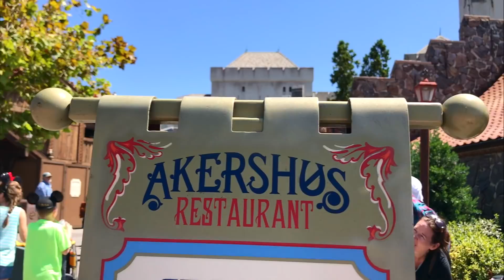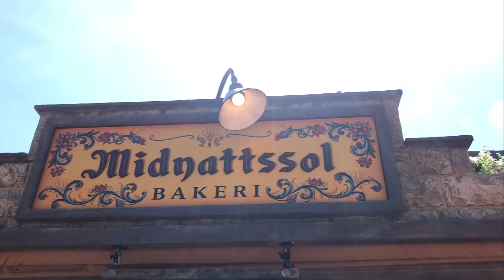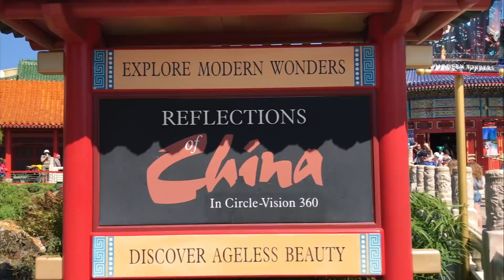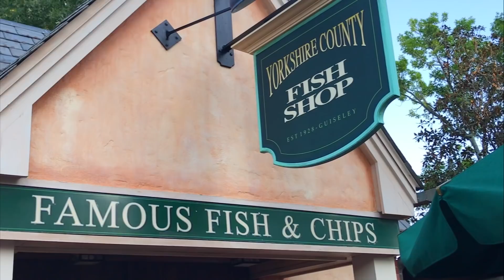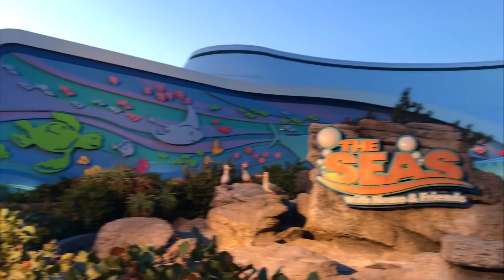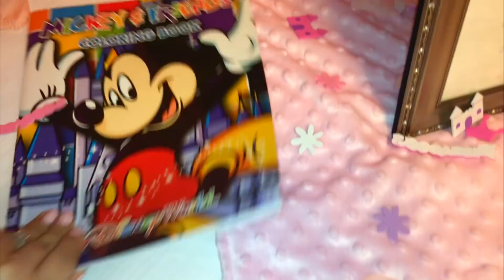PROBAMOS COMIDA DE 11 PAÍSES EN 1 DÍA | KARLA CELIS VLOGS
¿Sabias que?

* Aunque fue nuestro segundo día en Orlando, este fue el primer parque que visitamos.
* Como pudieron ver Carlo fue el que más le entro a la comida, yo seguía mala del estomago y por eso yo solo iba probando.
* Mi hermana y yo acabamos de lanzar un nuevo proyecto, vayan a ver de que trata
* Quise poner una canción de Avicii en su honor, no se si sabían pero ayer falleció y me dio mucha tristeza... era un super DJ y estaba super joven (1 año mayor que yo).
* Hoy tenemos un piñata y Mía esta super emocionada, yo y el bebé también, el quiere dulces y pues yo solo cumplo sus antojos jajjajjaa